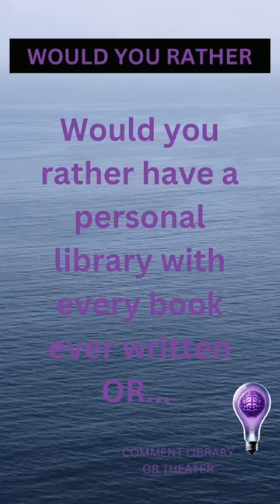Would You Rather